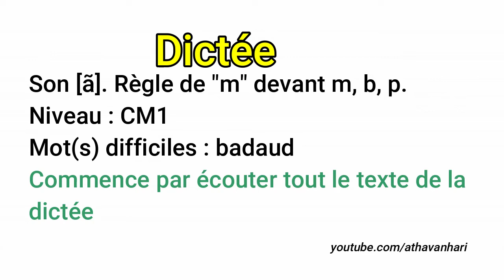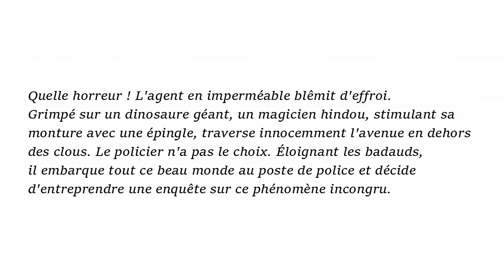mL’orthographe française - Dictée (Avancé ) Video 05 , Niveau CM1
Les dictées sont un excellent moyen pour améliorer son français. Elles permettent de travailler à la fois le vocabulaire, la grammaire française et d’étudier des tournures de phrases complexes.